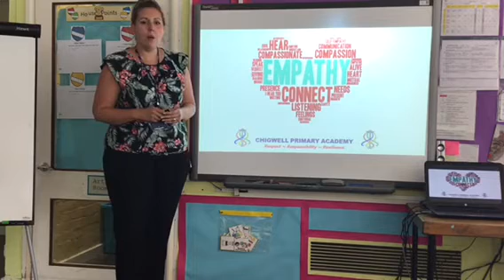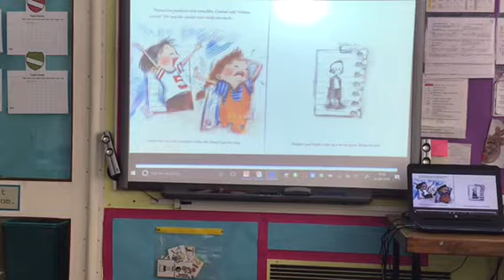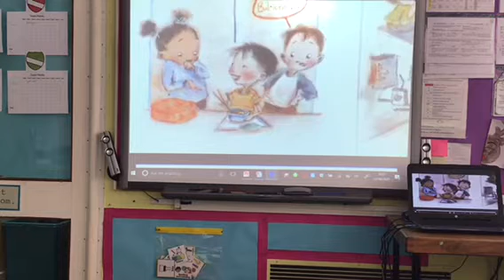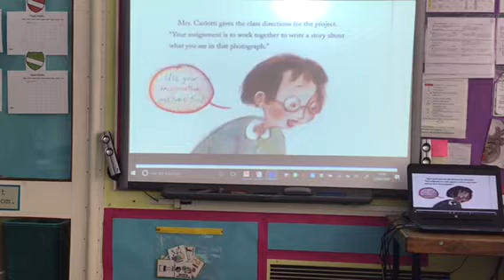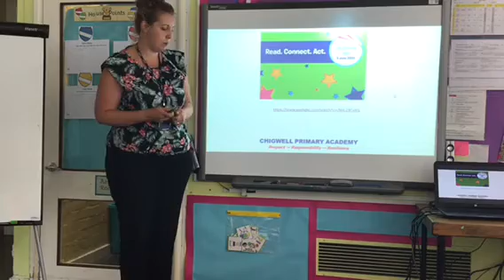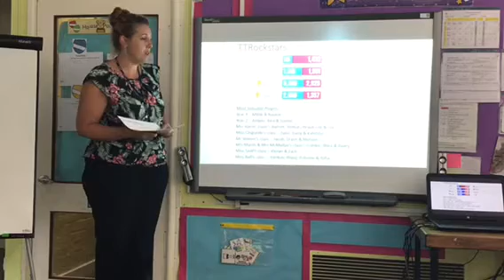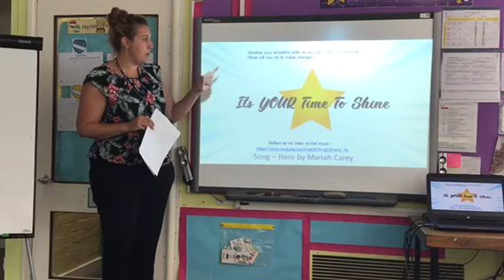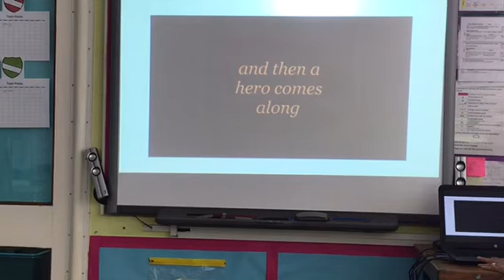CPA Assembly “Empathy “ 22/6/2020